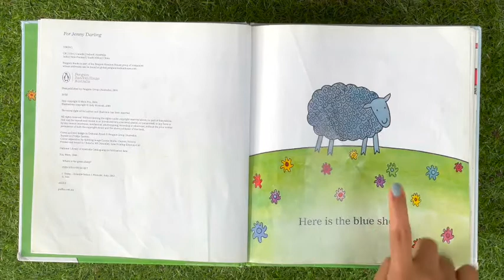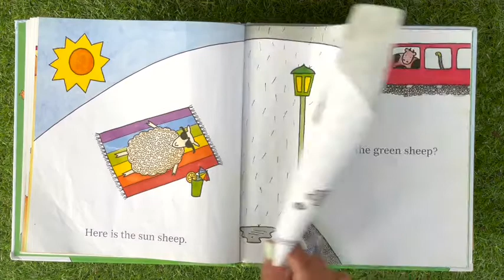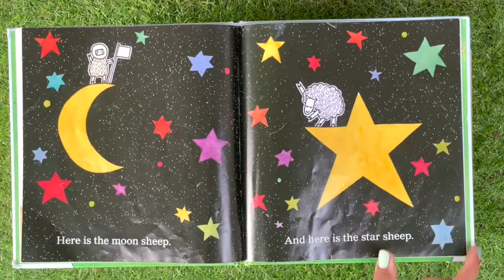Story Reading for Children: Where Is The Green Sheep? - Families, Teachers, Nannies play this!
Hi Friends!
"Where is The Green Sheep" is one of my favourite books written by Mem Fox and Judy Horacek. As a Preschool Teacher, This book gave me happiness whenever I read this to  children in the class room. I hope I am able to share more happiness by reading this to all of you here! Enjoy the video, friends!